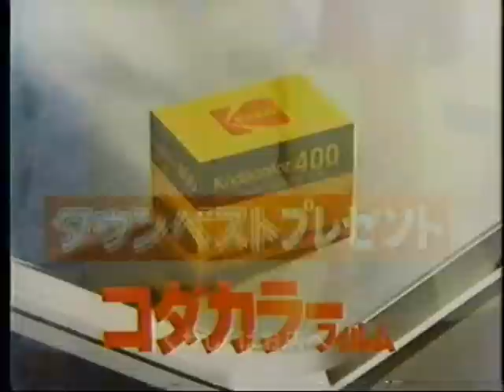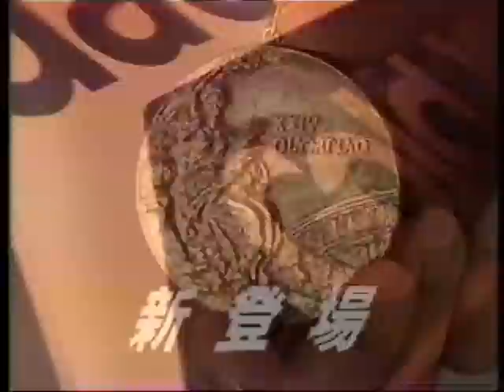'77-96 フイルムCM集vol.1 コダック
Kodak
1977
1978×2
1980
1982×3
1983
1984×2
1985×3
1986×3
1987×2
1988×2
1996
　所ジョージ　小泉今日子